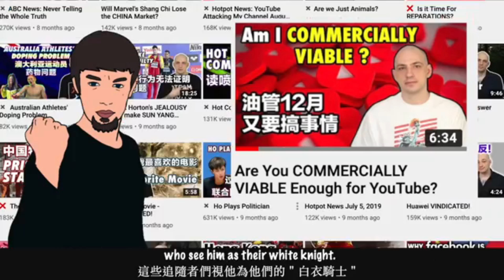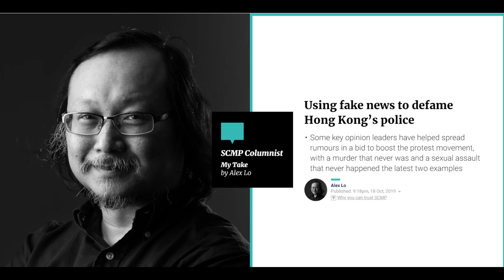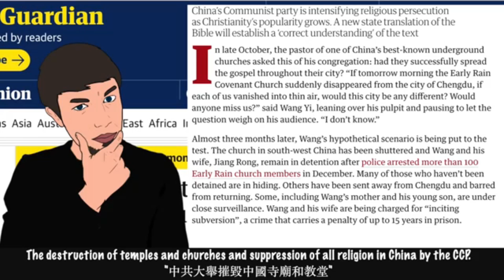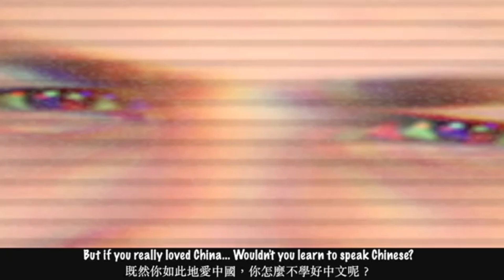TAIWAN IS NOT CHINA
Brit Guy in Taiwan claims that Doctor Evil is wrong and Taiwan is not part of China.